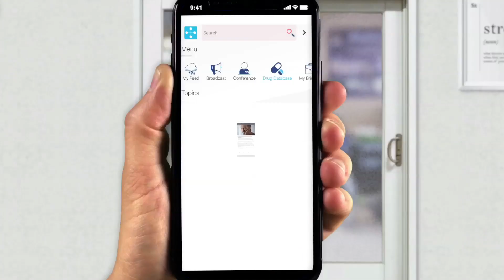Docsvalley - Evidence-based medical and healthcare news app.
Docsvalley is a medical and healthcare news app that selects the latest relevant news from prominent national and international sources and presents it in a crisp and clear manner personalized for you. Whether it's the latest medical news, case studies, videos, podcasts, new drug approvals, government policies, medical research, conferences, professional development programs and drug database we cover them all and deliver them to you in a most user-friendly way.